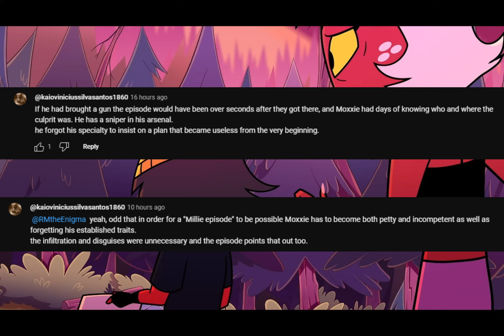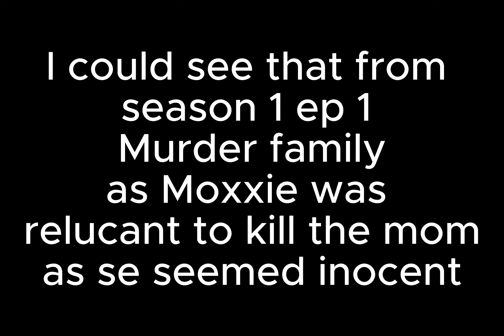Why did Moxxie not listen to Millie (Random Helluva boss Rant)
Thanks to the comments of my lasty video I was wondering whether Moxxie's character ruined for the sake of plot or was there enough build up to predict such events could reasonably happen. Thanks to everyone in the comments on that discussion.